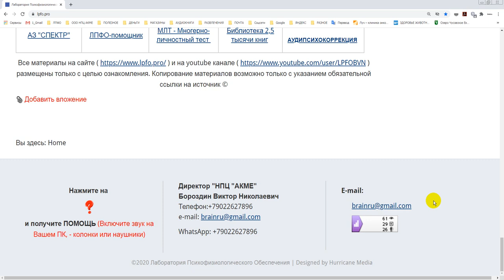О чем нас спрашивают. Чем люди интересуются?